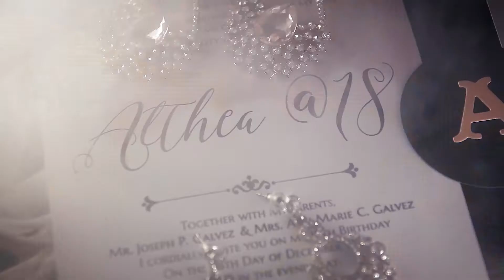Althea//XVIII Same day edit